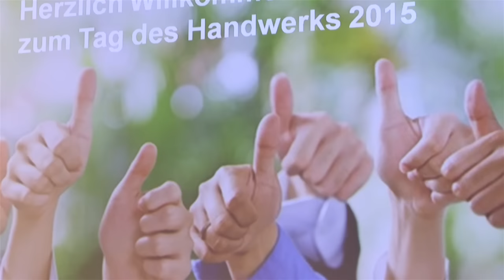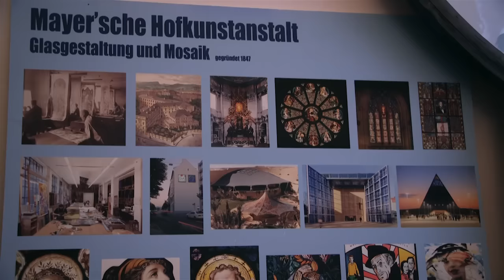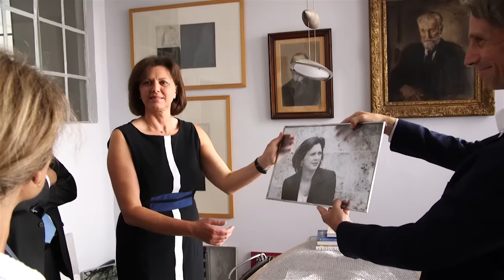Tag des Handwerks mit Bayerns Wirtschaftsministerin Ilse Aigner - Bayern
Unter dem Motto „Kunden begeistern – erfolgreich verkaufen“ findet der Tag des Handwerks 2015 in München statt. Bayerns Wirtschaftsministerin Ilse Aigner verschafft sich während eines Unternehmensbesuchs einen Überblick, wie dies in die Praxis umgesetzt wird.